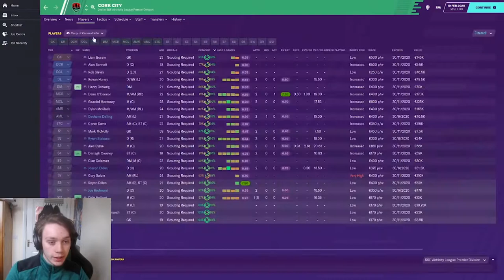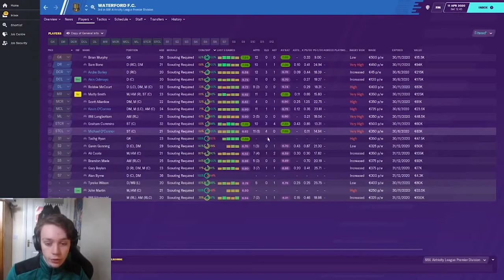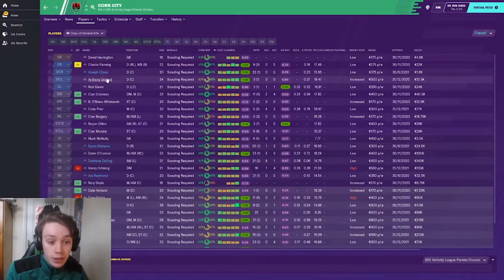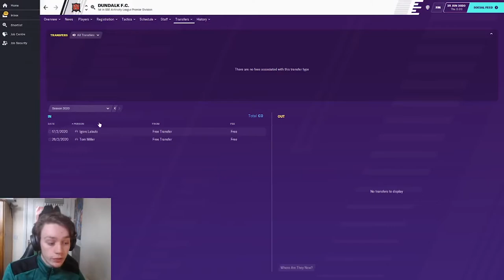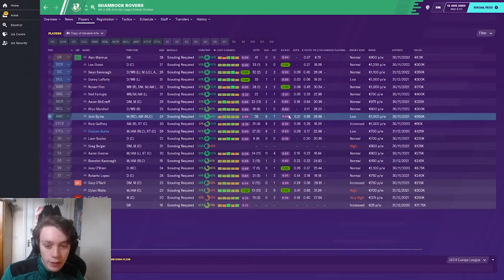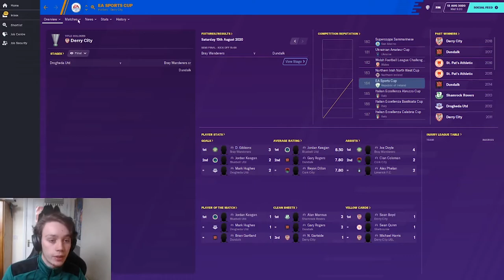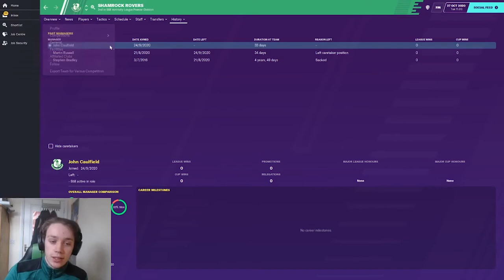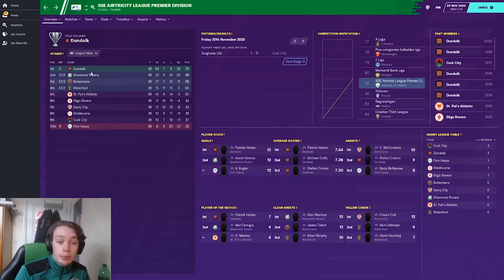Football Manager Predicts the 2020 League of Ireland Season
Twitter.com @irishfantv

Presenter: Cian McGrath
Guests:
Video Editing: Cian McGrath